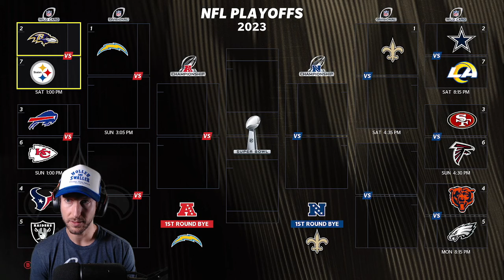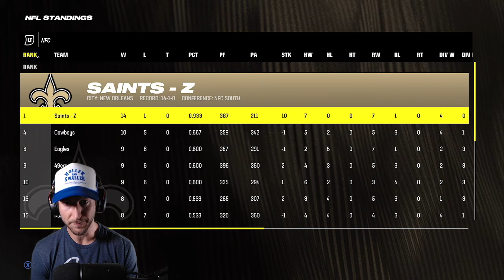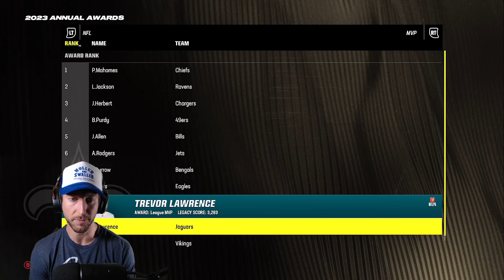Can My Defense Slow Down Matt Stafford? | Saints vs. Rams | Saints Madden Franchise Season 1 Week 16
Taking on Matthew Stafford and Cooper Kupp in this episode of the New Orleans Saints madden Franchise. Saints Madden Franchise as we go on the road to play a playoff team in the Los Angeles Rams in our Madden Franchise season 1 week 16.

This Franchise on Madden 24 lets me take ownership and control of the New Orleans Saints. What roster changes, trades, draft picks, free agent signings will I make in Madden 24 as I try to bring the Saints back to the Super Bowl in my Saints Madden Franchise.

James Skrmetta Twitch Vods: @jamesskrmettavods

Madden 24, Madden, Saints, New Orleans Saints, Madden Saints Franchise, Saints franchise, Madden Franchise, Madden Franchise gameplay, James Skrmetta